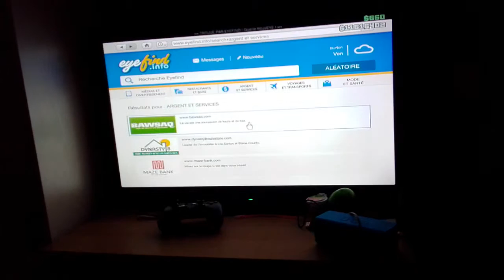La customisation d une t20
xaviervero